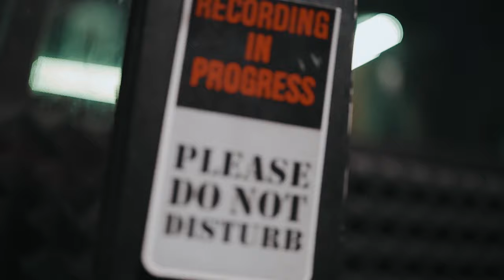LBG Muk - Home For A Week Freestyle